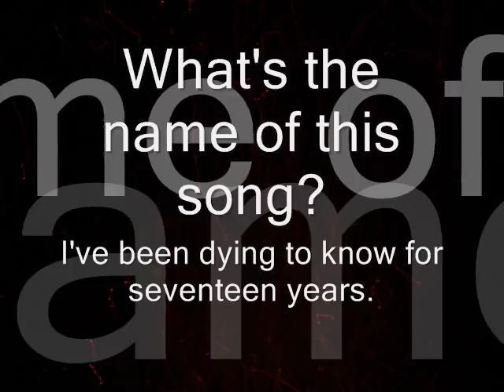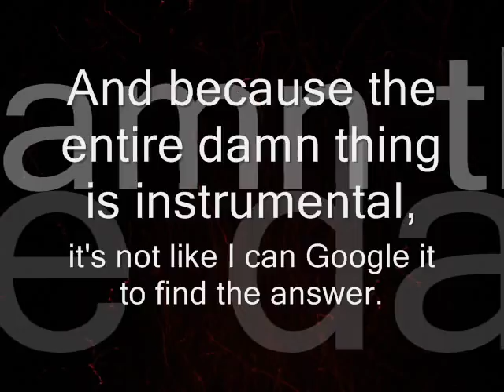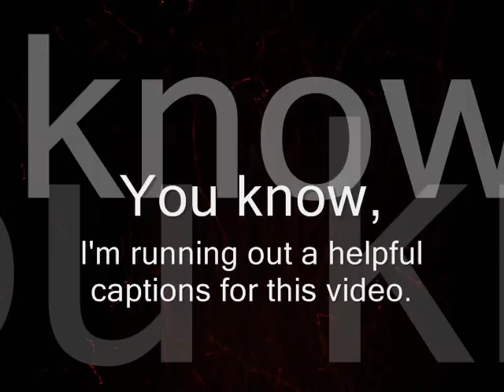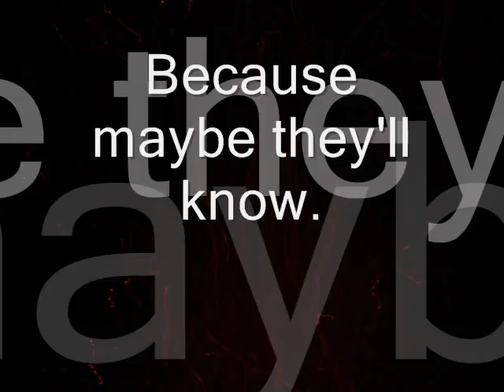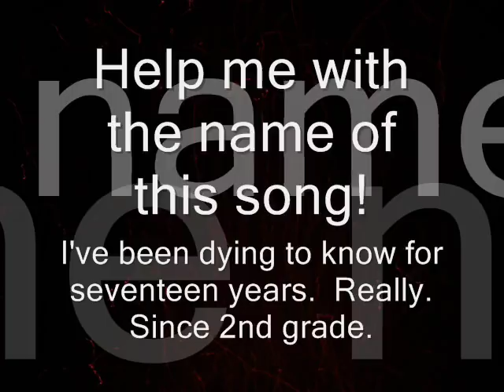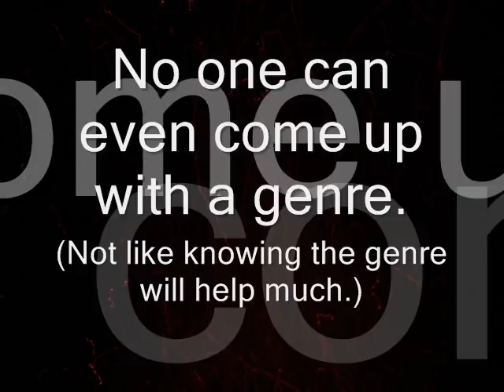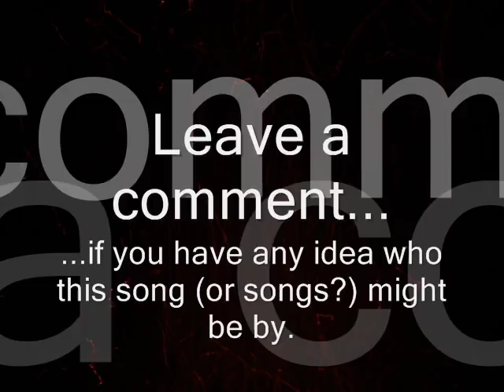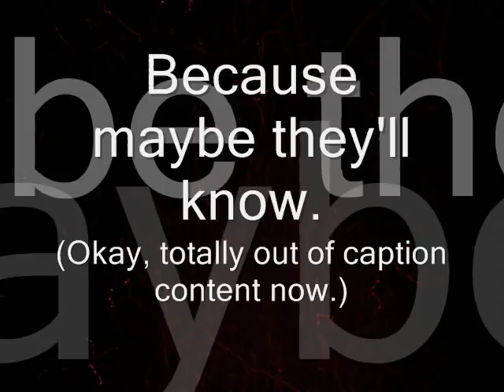HELP! i need the title/artist of this avant-garde instrumental mystery song!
UPDATE: as of 11/10/09, this mystery is solved (thanks to youtube user sortashaman!).  all three songs are by David Van Tieghem: 1. flying hearts, 2. they drive by night, 3. strange cargo.  each song is off of the "strange cargo" album.  THANK YOU AGAIN, and boo to everyone who insisted it was just silly filler music between radio shows! :)

i taped this song off of the radio in...oh, 2nd grade? somewhere around 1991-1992. anyway, that was seventeen years ago. and i STILL do not know the name and/or artist of this song. (or song[s]? i can't tell if it's one really LONG song, or three songs played back to back.) HELP! what IS this song!? ANY helpful hints would be greatly appreciated.